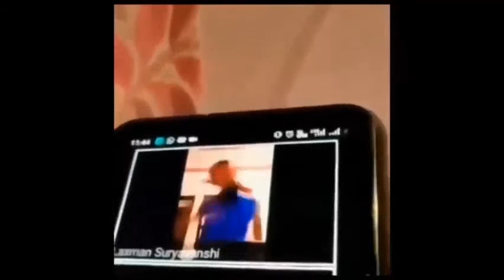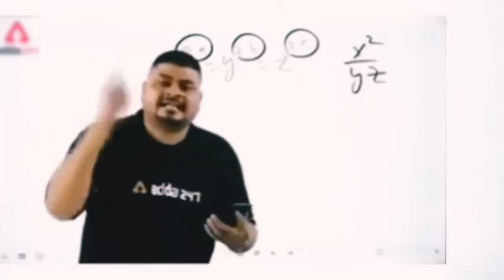Types Of Students During Online Classes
This is my first time, I have made a video on this topic for this first time please support me, And tell me next what I make a video on. This video will be on types of students during online classes. there are lots of people in online classes who watch the video till the end, you will definitely love it and find it funny. And please help me to reach motivation.
Credits
4- dance uncle clip - Searched

TELL YOUR FAVOURITE PART IN THE COMMENTS.

online classes # funny video # friendly roast.

no ads
funny video
family friendly

Youtube please recommend my video